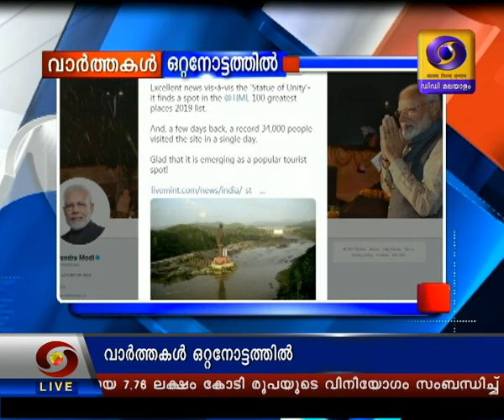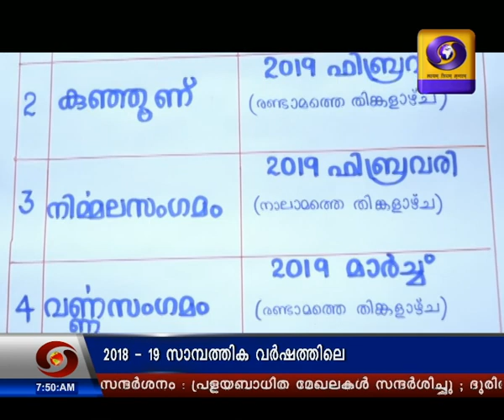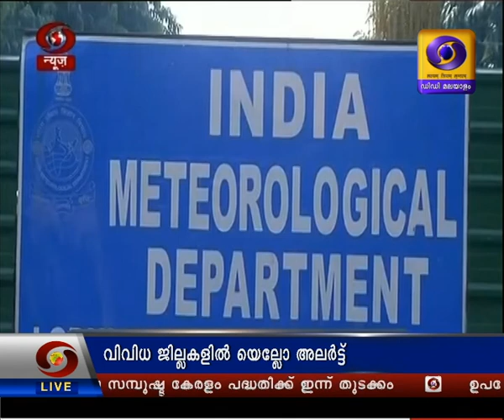പ്രഭാത വാർത്തകൾ ദൂരദർശൻ 29 ആഗസ്റ്റ് 2019| Doordarshan Malayalam News| @07.30 AM on 29 -08-2019